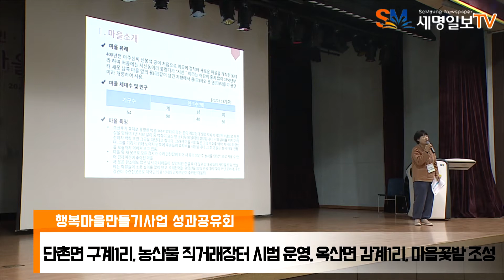경북 의성군 김주수군수 행복마을만들기사업 성과공유회 개최 의성군청 세명일보 세명일보TV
경북 의성군은 지난 29일 청소년센터 대강당에서 17개 마을 주민
180여명이 참석한 가운데 행복마을만들기사업 성과공유회를 개최했다.

성과공유회는 지난해 8월부터 행복마을만들기사업에 참여한 마을을 대상으로 열렸다. 해당 마을은 그 동안 마을 자체교육, 선진지 견학, 소규모 공동체 활동을 진행해 왔으며, 이날 성과공유회에서는 각 마을별 추진과정과 성과에 대해 공유하는 시간을 가졌다.

마을별 활동사례는 의성읍 용연2리, 풍물, 천연염색 등 주민 동아리 활동, 단촌면 구계1리, 농산물 직거래장터 시범 운영, 옥산면 감계1리, 마을꽃밭 조성, 춘산면 효선2리, 공동체문화 활동, 가음면 장2리, 마을공동밥상 및 밑반찬 배달, 봉양면 문흥1리, 다육이 마을 조성, 비안면 자락리, 미꾸라지, 새싹보리 공동체사업, 구천면 모흥3리, 베이커리 찻집 운영, 단밀면 주선1리, 건강 자연효소 만들기, 단밀면 서제1리, 마을벽화 그리기, 안계면 위양1리, 허브특화마을 조성, 안계면 위양2리, 약초자연마을 조성, 다인면 외정1리, 마을 꽃길 조성, 신평면 교안1리, 천연염색, 추억의 사진전 개최, 신평면 중율2리, 마을환경 개선, 안평면 하령리, 마을 앞 도로주변 정비, 안사면 신수리, 마을 환경 개선 및 문패 제작 등이 소개됐다.